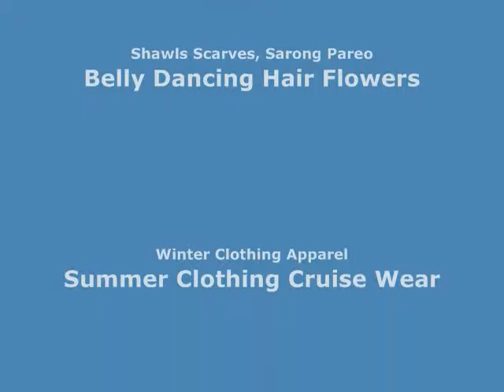set of 3 wooden tambourine percussion music instrument wholesalesarong.com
Product code: tambournset60
set of 3 wooden tambourine percussion music instrument handcrafted in Bali Indonesia